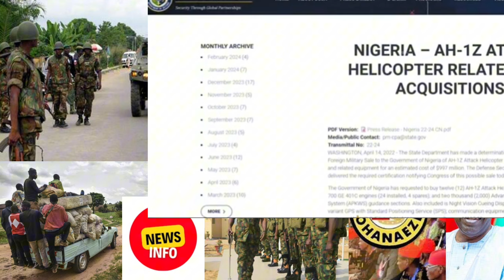Biafra Ârmy Shøck As US Confirms $1 B!llion V!per Att@ck Helicopter Sale to N!geria